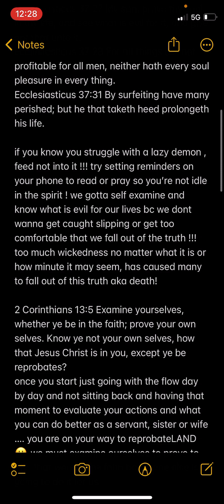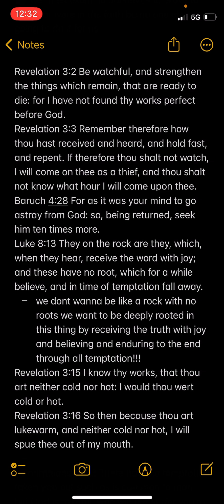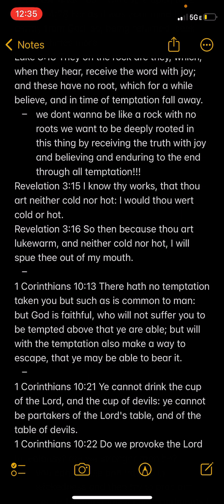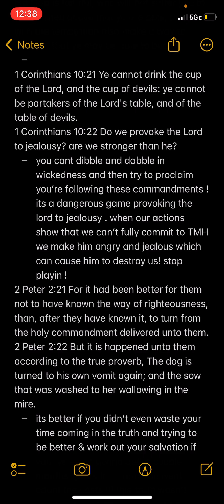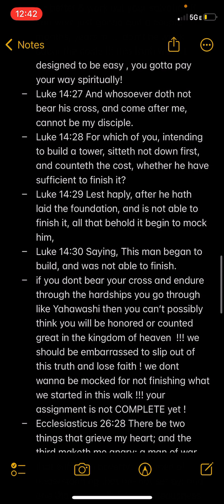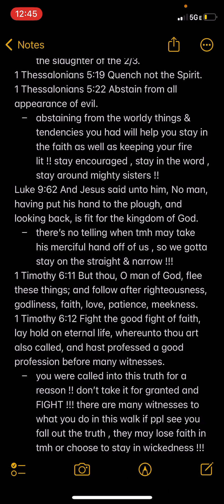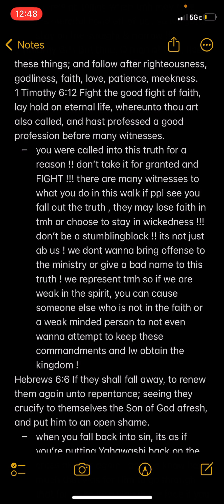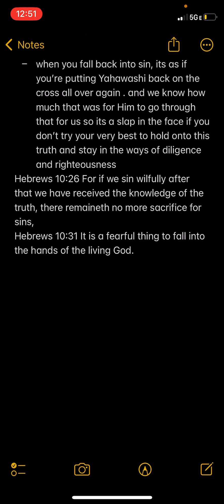Your assignment isn’t finished yet !!!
lord willing this was edifying, i’ve been sitting on this video for a MINUTE, satan had me keep putting it off but KAL HALAL YAHAWAH BAHASHAM YAHAWASHI for his mercy and putting it on my spirit to finally do this ❤️ keep enduring yall !